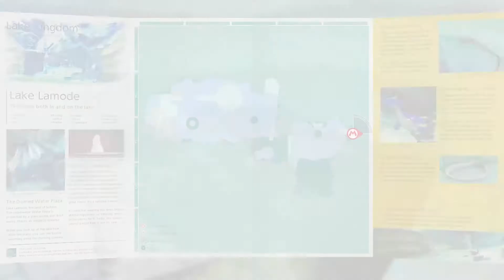Super Mario Odyssey: Ep. 46: Cloud Kingdom Moons